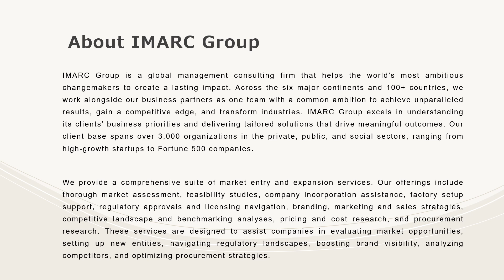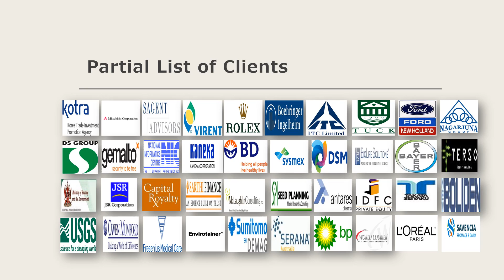Fitness Platforms For Disabled Market Analysis, Recent Trends and Regional Growth Forecast by 2032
The global fitness platforms for disabled market size reached US$ 2.4 Billion in 2023. Looking forward, IMARC Group expects the market to reach US$ 12.7 Billion by 2032, exhibiting a growth rate (CAGR) of 20.1% during 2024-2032.